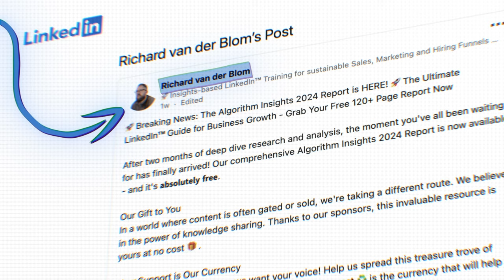Großer Umbruch auf LinkedIn - Worauf es jetzt ankommt | Richard van der Blom Interview